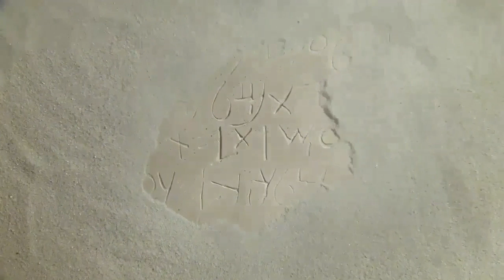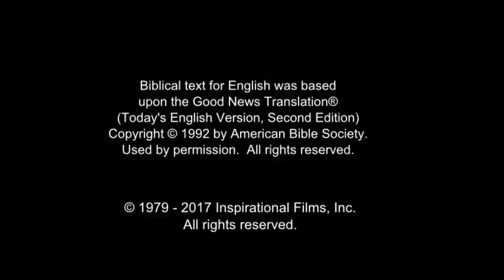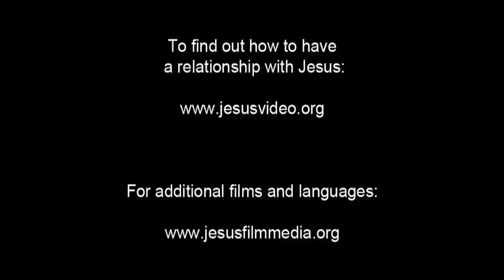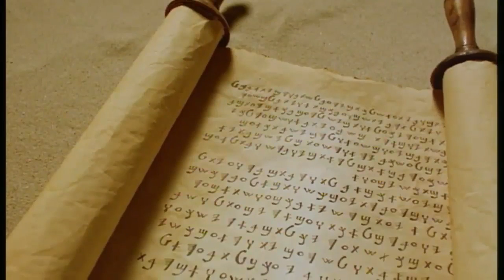Arabic, Modern Standard Life Saving Message! Jesus! Jesus! Jesus Save me! Risen Jesus Saves!(60)